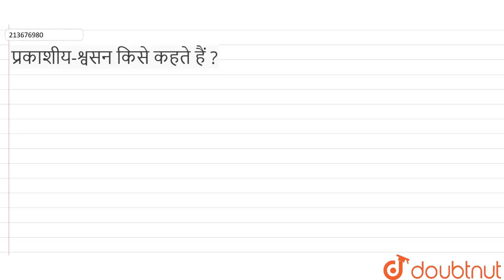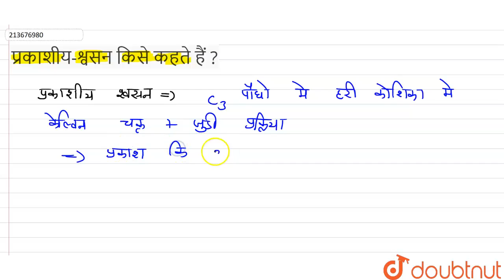प्रकाशीय-श्वसन किसे कहते हैं ? | 11 | प्रकाश- संश्लेषण | BIOLOGY | SHIVLAAL PUBLICATION | Doubtn...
प्रकाशीय-श्वसन किसे कहते हैं ?
Class: 11
Subject: BIOLOGY
Chapter: प्रकाश- संश्लेषण
Board:Madhya Pradesh Board

👉 Have Any Query? Ask Us.